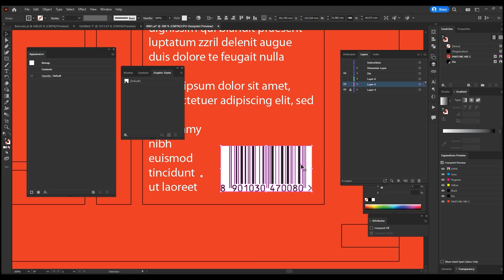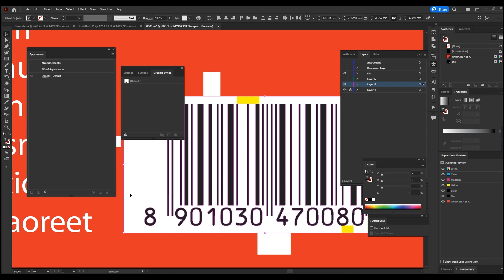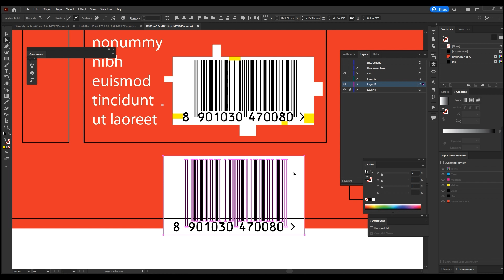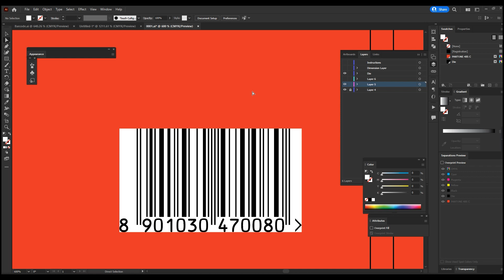Barcode Part 2 | Tamil Repro | தமிழ் ரெப்ரோ